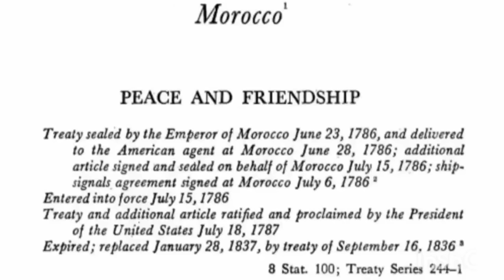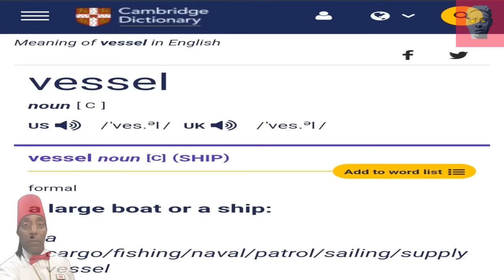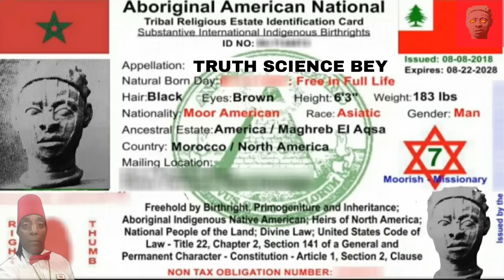SOVEREIGN CITIZEN "MOOR" RIGHT TO TRAVEL IN A VESSEL FAIL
In this video we head to Illinois and have a Moorish sovereign citizen attempting to invoke his right to travel on the road in a "vessel".

Moor

noun
(1) A Muslim of the mixed Berber and Arab people INHABITING NORTH Africa.

(2) A member of this group that invaded Spain in the 8th century a.d. and occupied it until 1492.

Moor:

Moor, in English usage, a Moroccan or, formerly, a member of the Muslim population of al-Andalus, now Spain and Portugal. Of mixed Arab, Spanish, and Amazigh (Berber) origins, the Moors created the Islamic Andalusian civilization and subsequently settled as refugees in the Maghreb (in the region of North Africa) between the 11th and 17th centuries. By extension (corresponding to the Spanish moro), the term occasionally denotes any Muslim in general, as in the case of the “Moors” of Sri Lanka or of the Philippines.

The word derives from the Latin term Maurus, first used by the Romans to denote an inhabitant of the Roman province of Mauretania, comprising the western portion of present-day Algeria and the northeastern portion of present-day Morocco.

The term is of little use in describing the ethnic characteristics of any groups, ancient or modern. From the Middle Ages to the 17th century, however, Europeans depicted Moors as being black, “swarthy,” or “tawny” in skin colour.

Europeans designated Muslims of any other complexion as “white Moors,” despite the fact that the population in most parts of North Africa differs little in physical appearance from that of southern Europe (in Morocco, for example, red and blonde hair are relatively common).